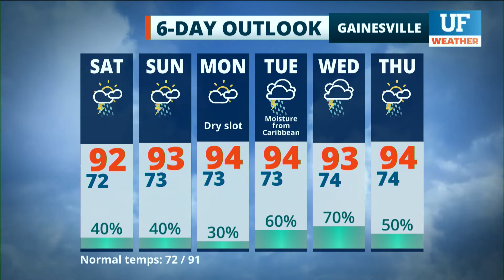Local forecast for Gainesville-Ocala - July 18, 2020 12 am ET